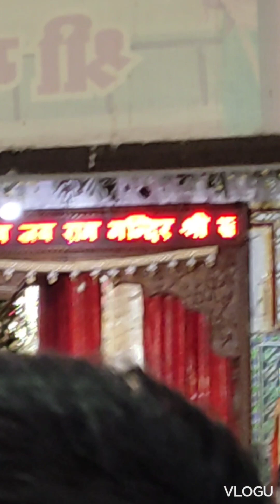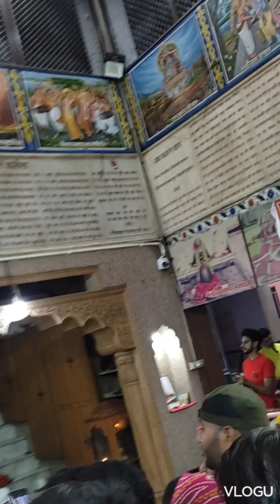khole ke hanuman ji ke darshan with arti and pooja